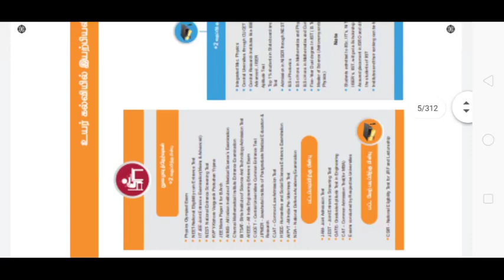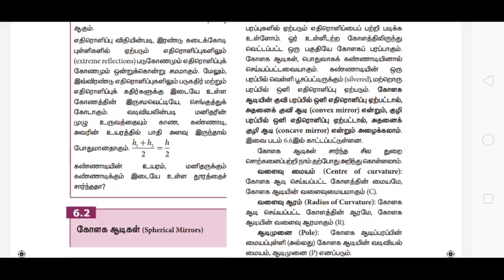12th STD Physics volume 2 TM New book | 5 minute maths